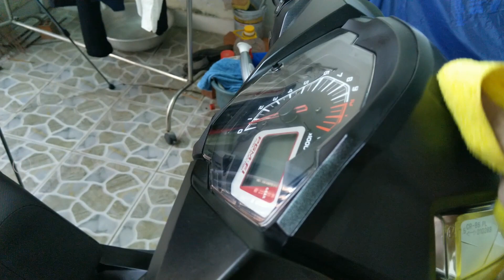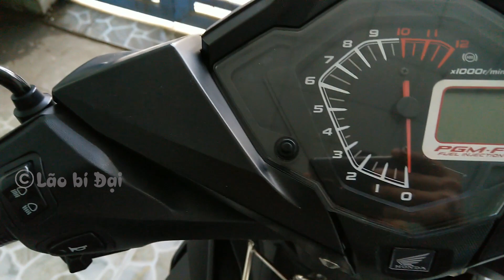Cách bảo dưỡng dàn nhựa Honda Winner đúng | chuẩn bị phượt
Bảo dưỡng dàn nhựa xe máy, nhất là nhựa nhám luôn là nỗi băn khoăn của những ai yêu xe. Video này mình sẽ hướng dẫn bạn bảo dưỡng xe máy sao cho đẹp nhất, tốt nhất 💕. Để chuẩn bị phượt tết 🍀

📺 Seri Lão bí xàm xí chuyện: Những câu chuyện giao thông đường phố hấp dẫn

.:. Những thứ mà Bí Vlog dùng làm Vlog .:.
🏍 Xe đang chạy   : Honda Winner
🎥 Camera         : Nokia 7 Plus
🎙️ Micro cài áo   : Kool Sound Lavalier
💻 Phần mềm hậu kì : Adobe PREMIERE CC 2018